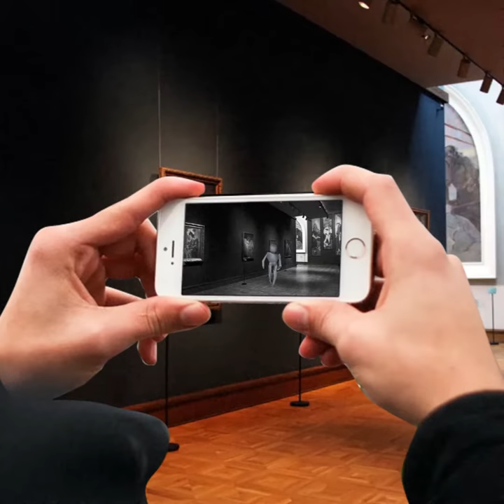AR СКУЛЬПТУРА WHATMAN